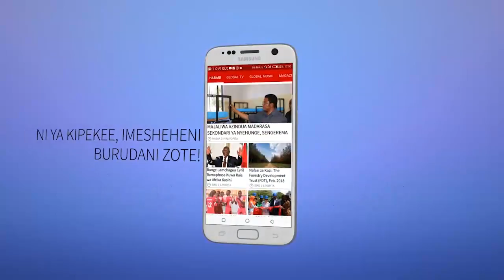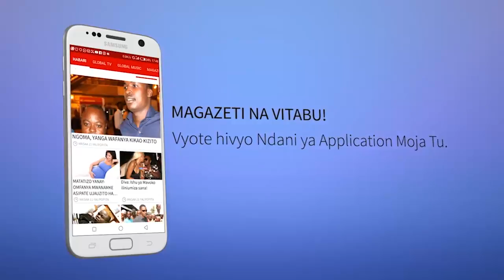MAKALA FUPI: Uzuri wa Mkoa wa Tanga na Fursa Zake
GLOBAL TV Imekuandalia makala fupi kuhusu mkoa wa Tanga wilaya ya Pangani, katika makala hii utapata kufahamu utamu hasa wa wilaya hiyo ikiwa ni pamoja na fursa zinzopatikana wilayani humo.

Pangine hujui lakini Wilaya ya Pangani imebarikiwa kuwa na rasilimali nying sana, ambazo kijana yeyote akizitumia vizuri ana uhakika wa kujikwamua kiuchumi.

Fuatilia Makala hii kwa makini, Uburudike, uelimike na uhakikishe unatumia fursa zilizopo wilayani humo.